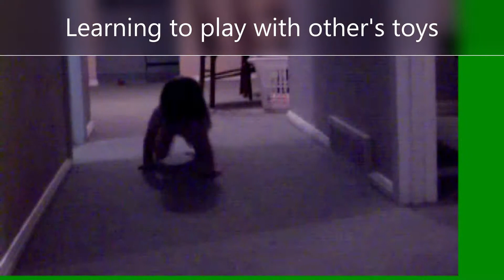Walla Walker kid clips